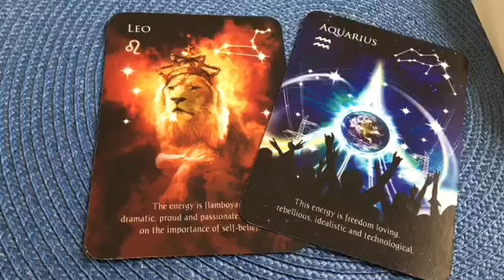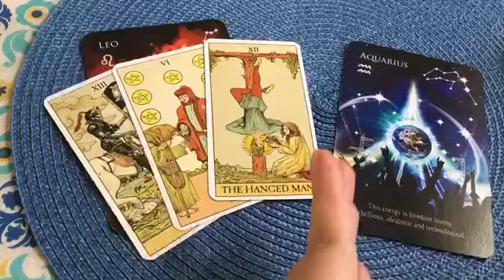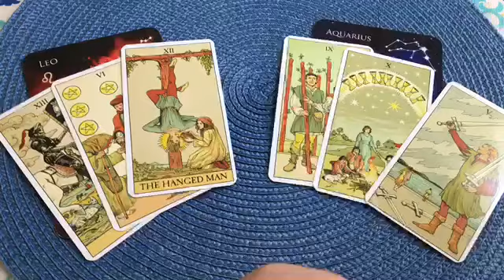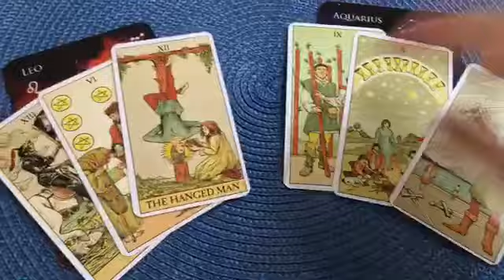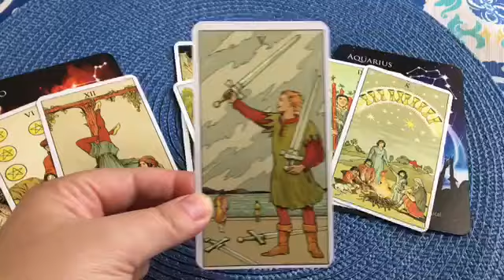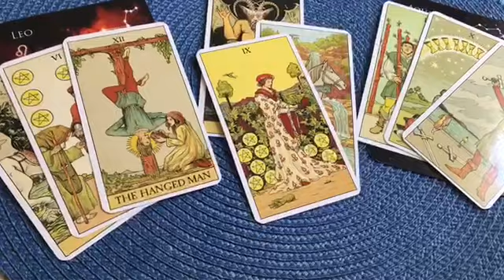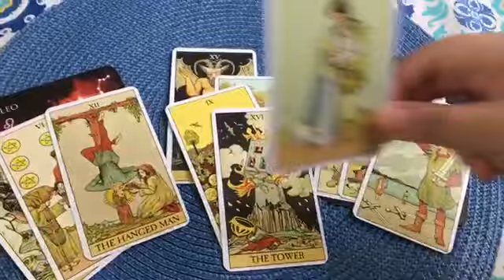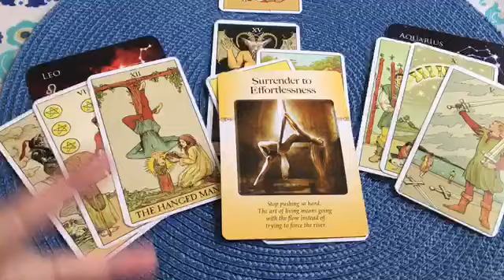Twin Flames Leo(F) Aquarius(M)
Private Readings:
rainbowmoonreadings@yahoo